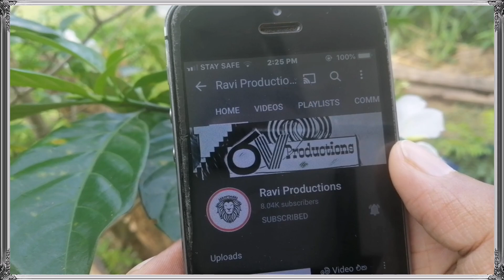Radiator Coolant Srilanka | Vehicle Coolant Sinhala | Automobile Sinhala | Automobile Srilanka 2021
Hi iam Rupasinghe Rupasinghe . (Ravi Productions) Youtube channel is a Automobile vehicle review channel. I do many videos based on vehicles and also i do some videos regarding business ideas. Commonly i talk about about these categories as below...

Used vehicles
Used vehicles sinhala
sinhala
Srilanka
used vehicles srilanka
unregistered vehicles
secondhand vehicles
market price
market value
used cars
used bikes
jeeps
cars
vans
bikes
buses
threewheels
vehicle reviews
raviproductions
bike eviews
threewheel review
used vans
used jeeps
used threewheels
secondhand cars
secondhand bikes
market value
price
srilanka price
vehicle price
2021 vehicle price
2021 market price
2021 secondhand price
2021 cars
2021 bikes
car channel
bike channel
suv srilanka
alto srilanka
alto800
suzuki alto
wagonr
suzuki wagonr
toyota corolla
toyota aqua
toyota prius
honda vezel
honda civic
bmw
niisan
mitsubishi
land cruiser prado
pardo
defender
landrover
apache
tvs
bajaj
hero honda
honda
honda dio
dio
hunk
ct100
discover
japan cars
old cars
budget cars
budget vehicles
cheap cars
car price
bike price
car secondhand price
japan vehicles
japan vans
japan bikes
japan spare parts
recondition vehicles
best cars
best bikes
best threewheels
bajaj three wheel
vehicle import
vehicle news
vehilce modifiction
toyota cars
toyota spare parts
toyota srilanka
toyota sinhala
vehicle buy
car buy
bike buy
bike import
car import
vehicle import
bike modification
car modification
business ideas
online money
driving lesson
how to drive
myhub
days of dilshan
saranga
travel with wife
the sailor
dale philip
harald baldr
travel with chathura
trip pisso
ratta
wasthi productions
nilame
talk with chathura
vishwa karma
wishwa gaweshaka
nodutu lokaya
wishma lokaya
sinha danuma
konara vlog
ashan online
hari tv
tv derana
ada derana
hiru tv
iraj
elakiri
auto hub
mrj inspire
vega super car
Recondition Japan Cars
Used japan cars
vehicle yards japan
japan vehicle grave yard
Vehicle import Srilanka
Vehicle import 2021
vehicle import srilanka 2021
best vehicle websites
ikman.lk
ikman.lk
ikman
hitad.lk
riyasewana
riyasewana.lk
careka.lk
patpat.lk
what to check when buying a second hand used car in srilanka
lb finance
central finance
peoples leasing
lolc finance
commercial leasing
vehicle leasing sri lanka
vehicle loan Sri lanka
leasing companies srilanka
clocked mileage meter panels
chnaged mileage
changed meter panels
leasing companies srilanka
alliance finance
mercantile finance
vallible finance
senkadagala finance
commercial credit
Hybrid Cars 2021
Used Hybrid Cars
Hybrid Cars Sri Lanka
Hybrid Cars Sinhala
Second Hand Cars
Vehicle Scanning Sri Lanka
Vehicle Scanning srilanka
vehicle scan srilanka
vehicle scan Sri lanka
Car scan srilanka
car scanning 2021
Traffic Rules Sri Lanka
 Traffic Laws Sri Lanka |
Traffic Violations Sri Lanka
 Sri Lanka Police
 Sri Lanka Police
radiator coolant srilanka
vehicle coolant sinhala
automobile sinhala
automonile srilanka

background music